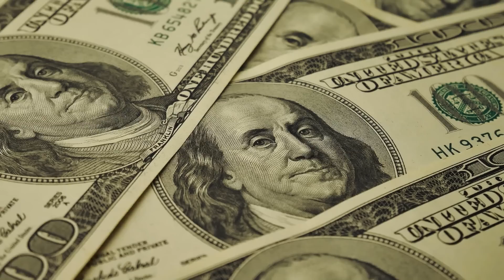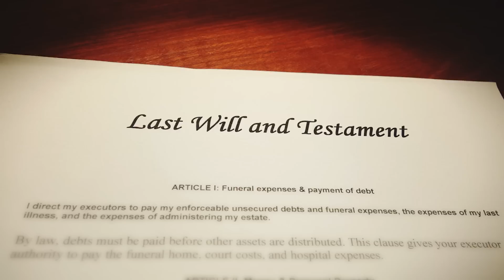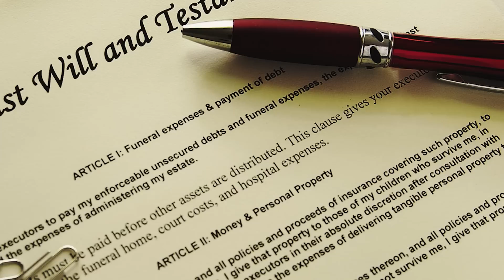Ils l’Humiliaient car elle a été Adoptée Mais Ont Regretté Quand on a lu le Testament de ses Parents